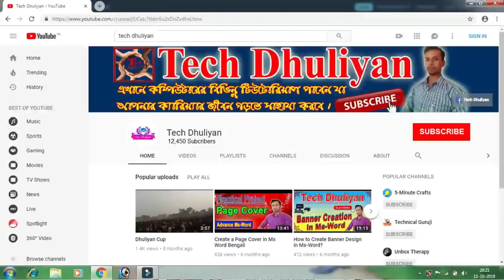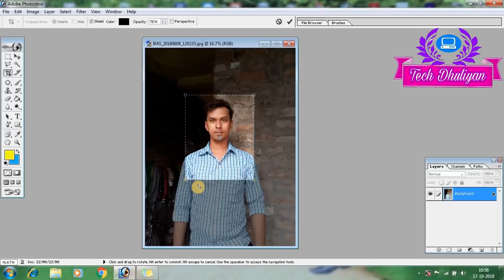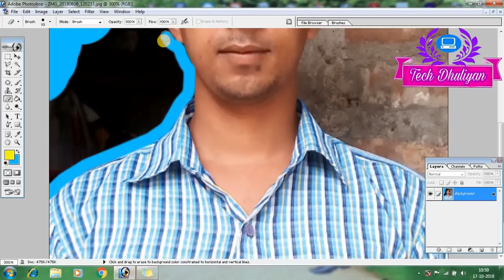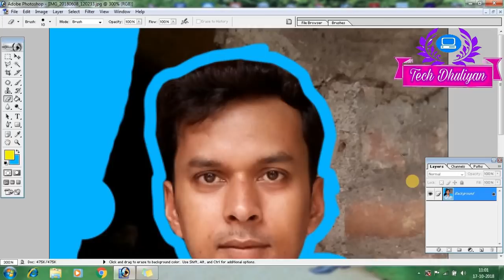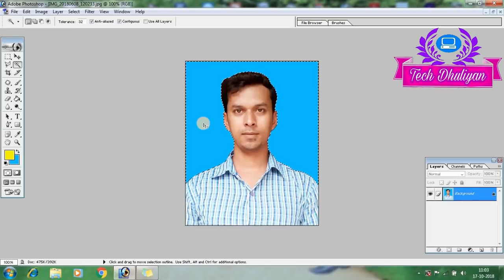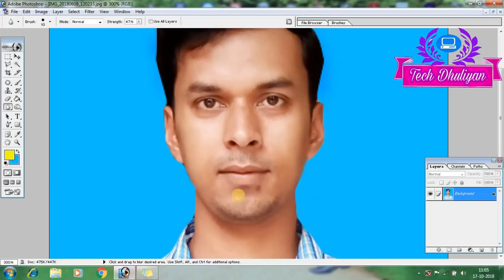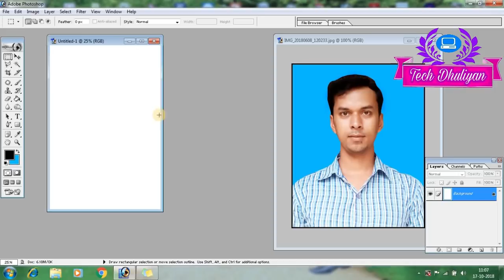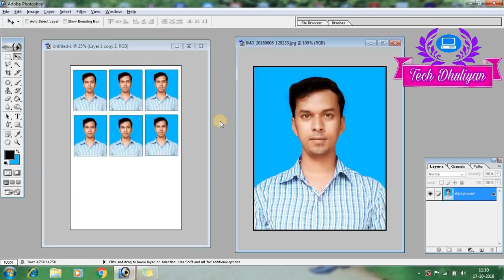How to make Passport Size photos step by step?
Professional photo Studio  তে Passport size photo কিভাবে করে দেখুন খুব সহজ ভাবে শিখতে পারবেন, ভিডিও টির লিঙ্ক দিলাম